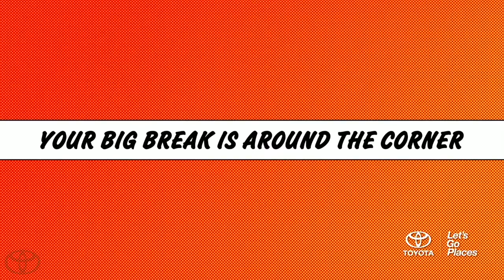Be the Hero DJ Hero 2014 Toyota Corolla